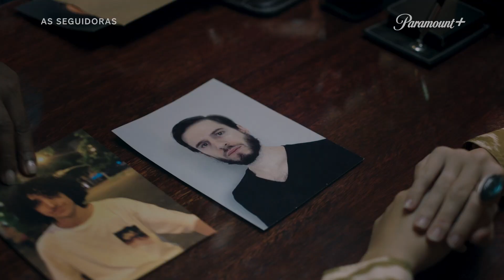As Seguidoras: Trailer Oficial | Paramount Plus Brasil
O mundo das influencers tá diferente… 🔪🩸 e mais emocionante, eu te garanto. 🗣 As Seguidoras está chegando dia 6 DE MARÇO no ParamountPlus e espero você para desvendar os mistérios dessa história. 😬